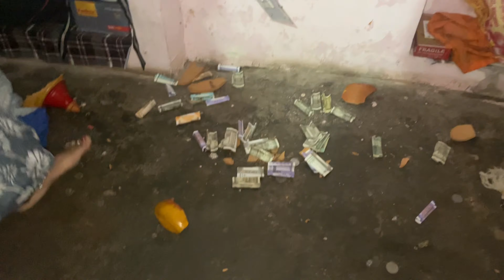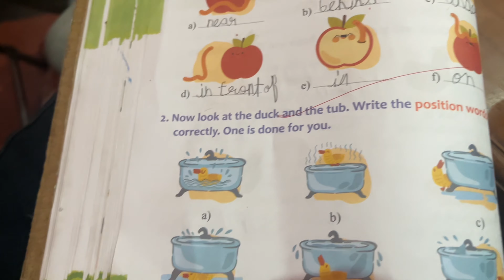Sócha bhi nahi tha itne paise niklenge 🥰 || dailyvlog4 || Btao Btao friends 🥹